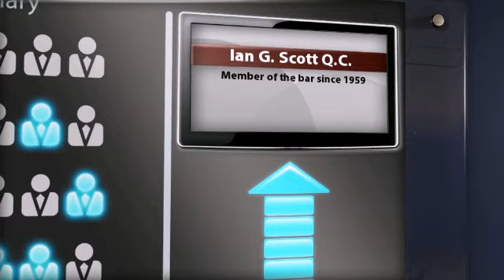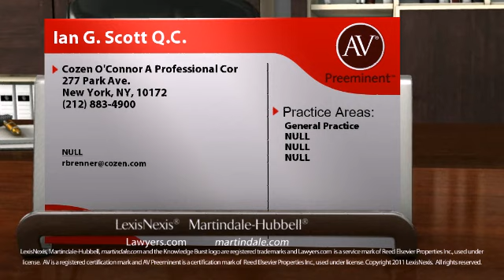Ian G. Scott Q.C. New York NY, General Practice Lawyer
Ian G. Scott Q.C. of Cozen O'Connor A Professional Cor 277 Park Ave., New York, NY, 10172. Practice areas include General Practice, NULL, NULL and NULL.
For more than 130 years, lawyers have relied on the AV® Preeminent™ rating while searching for their own expert attorneys. Now anyone can depend on this important, trusted rating. The Martindale-Hubbell® AV® Preeminent™ rating is the highest possible rating for an attorney for both ethical standards and legal ability. This rating represents the pinnacle of professional excellence. It is achieved only after an attorney has been reviewed and recommended by their peers - members of the bar and the judiciary. Ian G. Scott Q.C. has achieved an AV® Preeminent™ Rating from Martindale-Hubbell®.